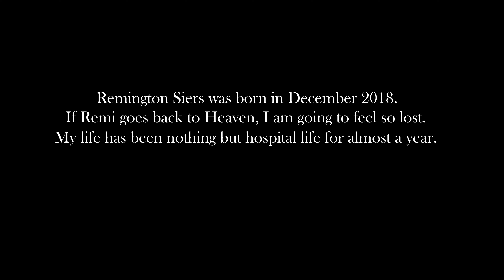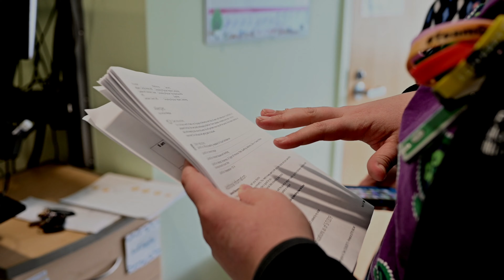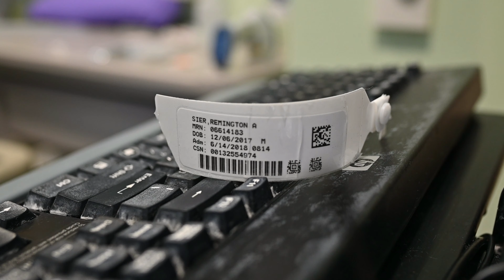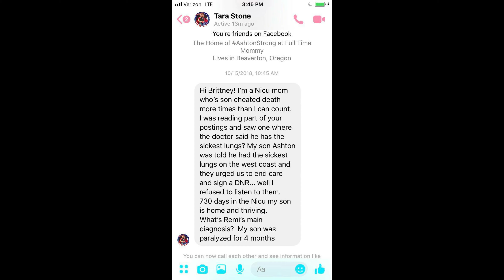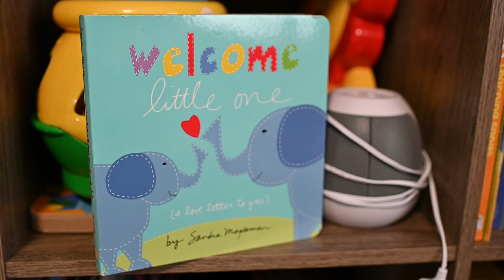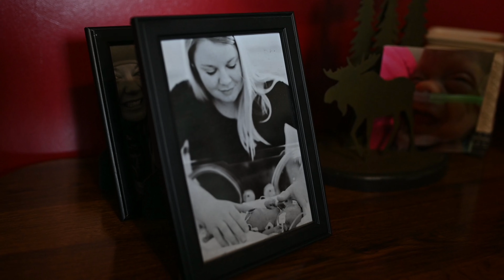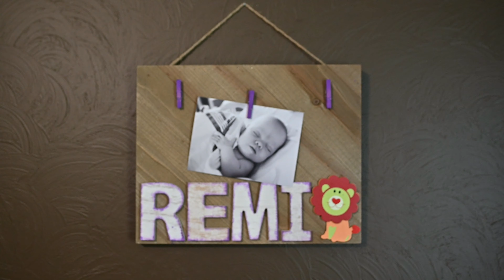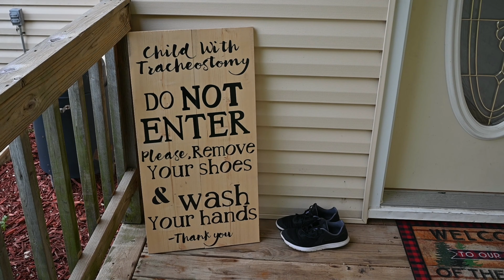Remington Goes Home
Here's a funny joke... Remi was born in 2017, not 2018. Just like my daughter. Well. Oops. I'll fix that sometime soon hhahaah.

After 517 days in the hospital, due in parts from prematurity, chronic lung disease, heart surgery and more, Remington is finally going home! And what's better? He's thriving there.

Remi's life was saved by new treatment guidelines stemming from Ohio's Nationwide Children's Hospital. Their work with chronic lung pediatric patients is changing lives, literally. With a survival rate currently over 95%, these protocols are saving our children. Share Remi's story today and reach new moms, new families, new babies on vent settings that could be doing more harm than anything.

Remi, we're so happy you are home.